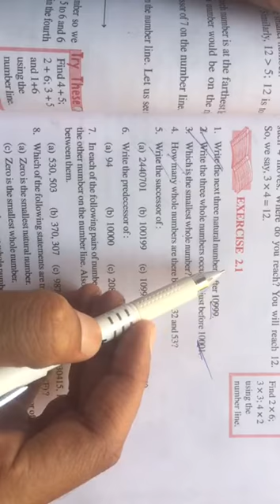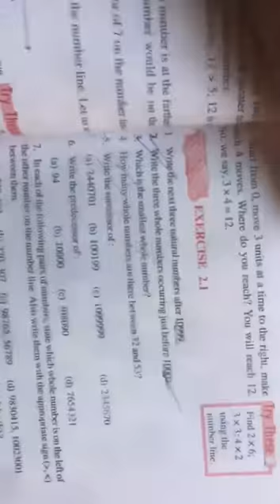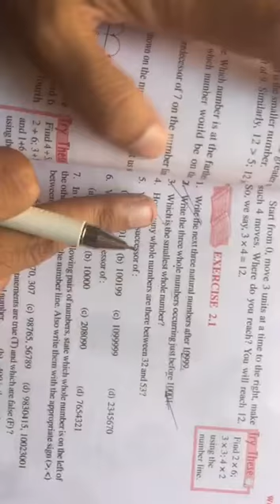Math 6th ex 2.1